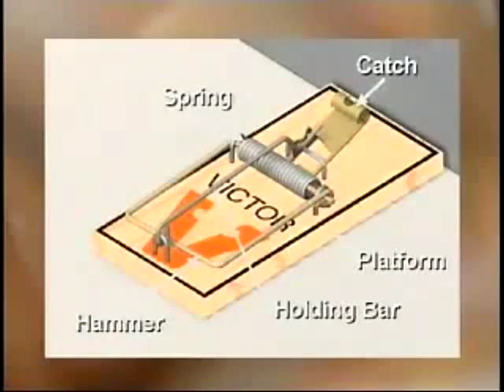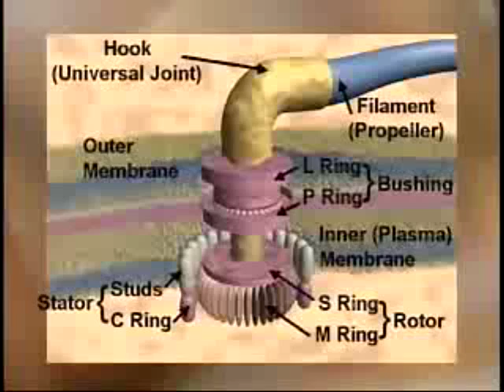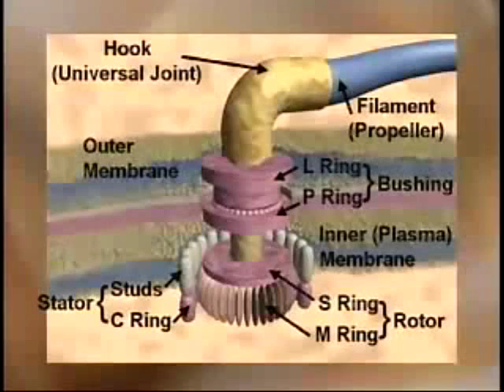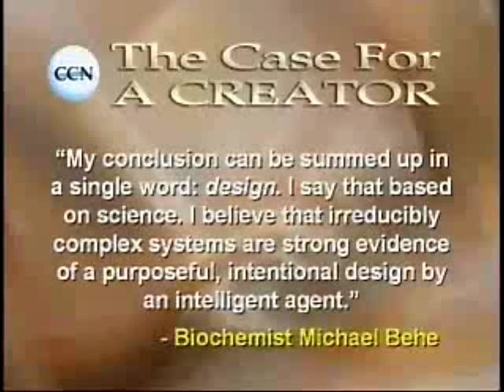Lee Strobel FAIL - Biochemistry - Team Rebuttal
One example of a mousetrap forming naturally is the Venus fly trap. It has a trigger (hairs), a hinge that closes quickly, and a cage to keep prey locked down--a system that wouldn't work if you took out one of the parts. But close inspection shows that it could have evolved from simpler models, like the sundews that use a flypaper-like trap. Another reducible machine. ID fails again.